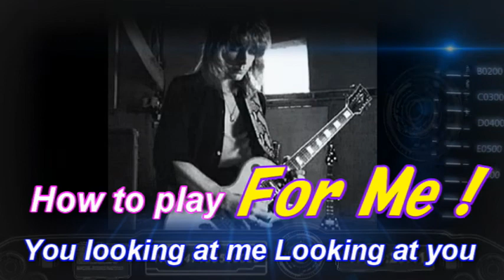You Looking at me Looking at you solo cover How to play For Me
私自身の記録と記憶の保管のためにアップしました。
半世紀以上生きているとその日は、フレーズを覚えたのに
翌日には忘れてしまう（特に耳コピ）、そんな年齢になったんですね（悲）。

 Gt : Burny SG 1986
アンプシミュレータ: JAM VOX Ⅲ (モデリングアンプ：メサブギ)